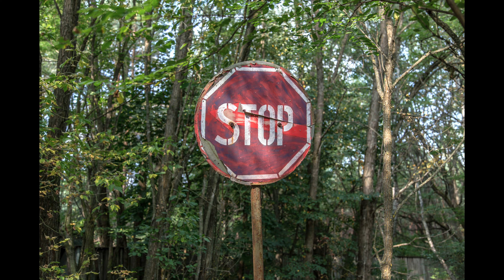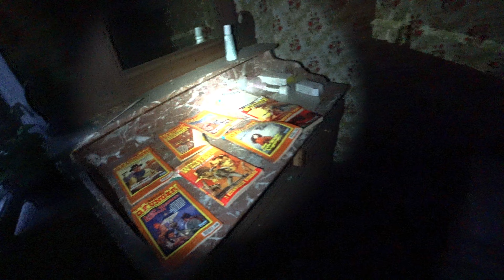Luxemburg lost Place Experiment mit eine Nacht verbringen selbst Experiment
Hallo Leute, heute bin ich in einem alten Krankenhaus, das seit über 20 Jahren leer steht. Ich bin hier, um euch zu zeigen, wie es hier aussieht und was für Geschichten sich hier verbergen.

Das Krankenhaus wurde 1905 erbaut und war bis 2003 in Betrieb. Es hatte über 500 Betten und war eines der größten und modernsten Krankenhäuser in der Region. Hier wurden viele Patienten behandelt, aber auch viele tragische Schicksale erlebt. Es gibt Gerüchte, dass hier paranormale Aktivitäten stattfinden und dass man hier Geister sehen oder hören kann.

Ich bin jetzt im Eingangsbereich und sehe schon, wie verfallen alles ist. Die Wände sind voller Graffiti, die Fenster sind zerbrochen, der Boden ist mit Müll und Schutt bedeckt. Ich sehe auch einige alte Möbel, wie Stühle, Tische und Schränke, die hier zurückgelassen wurden. Es riecht muffig und modrig.

Ich gehe jetzt weiter in den Flur und sehe viele Türen, die zu verschiedenen Räumen führen. Ich weiß nicht, was mich hinter jeder Tür erwartet, aber ich bin neugierig und mutig genug, um es herauszufinden. Ich öffne eine Tür und sehe, dass es ein Patientenzimmer ist. Es ist dunkel und staubig, aber ich kann noch einige Details erkennen. Es gibt ein Bett, das noch mit einer Decke und einem Kissen bedeckt ist, als ob jemand hier geschlafen hätte. Es gibt auch einen Nachttisch, auf dem noch eine Lampe, ein Wecker und ein Buch liegen. An der Wand hängt ein Bild von einer Familie, die glücklich lächelt. Ich frage mich, wer hier gewohnt hat und was aus ihm oder ihr geworden ist.

Ich verlasse das Zimmer und gehe weiter. Ich komme an einem Schild vorbei, das "OP" anzeigt. Das bedeutet, dass hier der Operationssaal ist. Ich bin gespannt, was ich hier finde, also gehe ich hinein. Ich bin schockiert, als ich sehe, was sich hier befindet. Es gibt einen großen Operationstisch, der noch mit Blutflecken bedeckt ist. Es gibt auch viele Instrumente, wie Skalpelle, Zangen und Spritzen, die hier herumliegen. An der Decke hängt eine große Lampe, die noch funktioniert und ein grelles Licht wirft. Es sieht aus, als ob hier eine Operation abgebrochen wurde und niemand mehr zurückgekehrt ist. Ich bekomme eine Gänsehaut und ein mulmiges Gefühl.

Ich will hier schnell weg, also gehe ich zurück in den Flur. Ich höre plötzlich ein Geräusch, das wie ein Stöhnen klingt. Ich drehe mich um und sehe, dass es aus dem Zimmer kommt, das ich gerade verlassen habe. Ich bekomme Angst und renne weg. Ich weiß nicht, ob es ein Tier, ein Mensch oder etwas anderes war, aber ich will es nicht herausfinden. Ich laufe so schnell ich kann, bis ich den Ausgang erreiche. Ich bin froh, dass ich hier raus bin und dass ich alles auf Video aufgenommen habe.

Ich hoffe, euch hat diese Tour durch diesen Lost Place gefallen. Ich bin gespannt, was ihr von diesem Ort denkt und ob ihr euch trauen würdet, ihn zu besuchen. Bis zum nächsten Mal, euer Lostplace_de!

die cam die Sonny 30000 r 4k die Kamera ist zu entfallen

mein schop könnt ihr was kaufen und mich unterchtüzen

meine tachenlampe Fenix LED Taschenlampe »Fenix PD40R V2.0 LED Taschenlampe 3.000 Lumen«